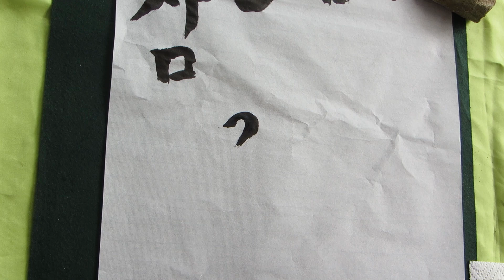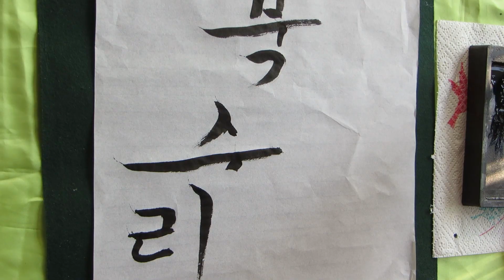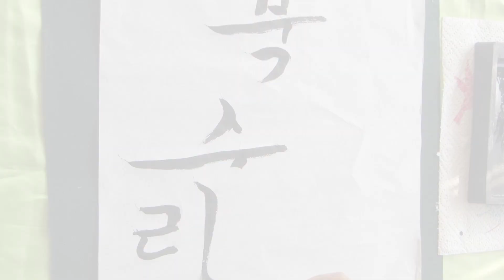[K-Community Challenge] Seoye_Hungary_KoreanCultureforAll/DRTM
The recording was made on July 24, 2021, from a live performance - in Szeged(Hungary), SZTE Botanic garden, Lotus Day program

Dancer - painter: Monika, Dr Tóth
Video: Czibolya Kálmán, Halmágyi Gábor
Backstage: Ábrahám Edit, Kovács Adri
Photo: Flóra Pataki